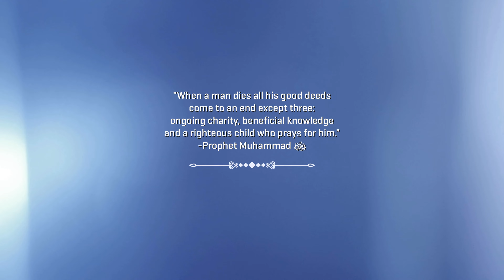Feeling Allah's Love ✨ Ramadan Reflections 2023 | Ep10 Adornments of the World - Islamic Relief USA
Reflect with us this Ramadan 🌙